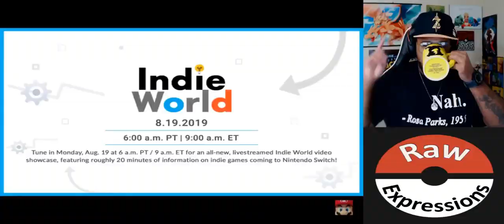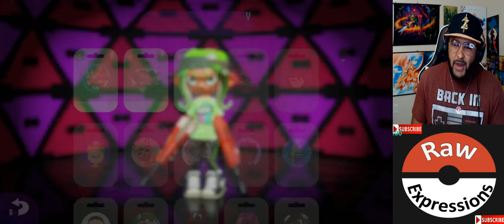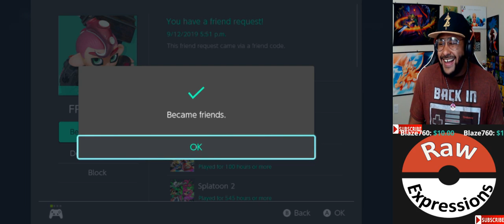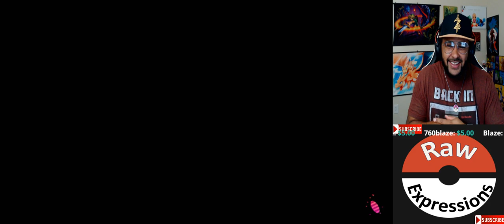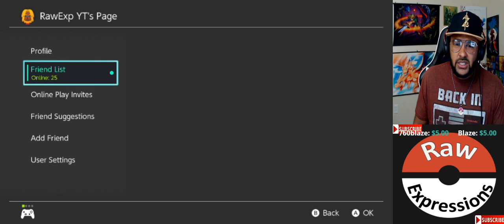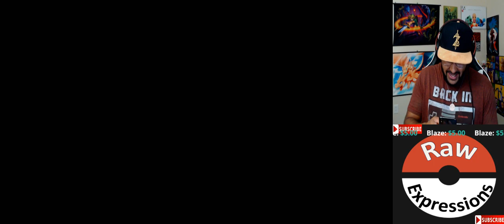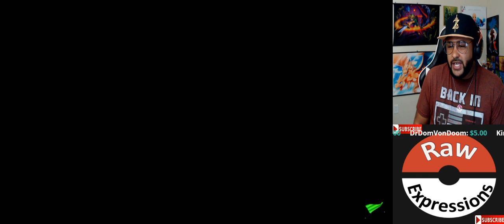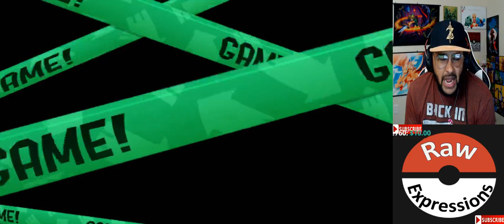We Splatting League Fool | Splatoon 2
Add Rawly Raw To Join In On The Fun. SW-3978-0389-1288
Follow The Raw Poke Champ On His Journey To Becoming The Best Gen 8 Trainer In The Nation
Sub And Like For All The Latest Pokemon News Plus Everything Nintendo

Become A Sponsor And Get An Invite Into The Raw Expressions Discord

J&J Vinyl Creations, Your One Stop Shop For All Your Custom Vinyl Needs. Anything From Stickers To Shirts, Custom Cups, Hats And More. Great Quality At An Even Better Price.